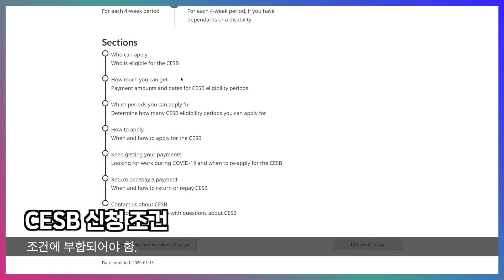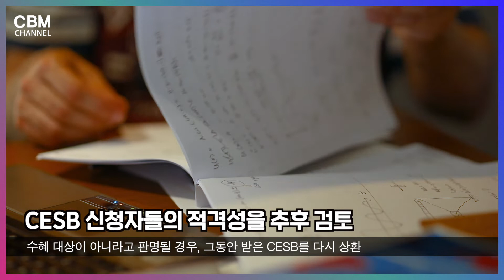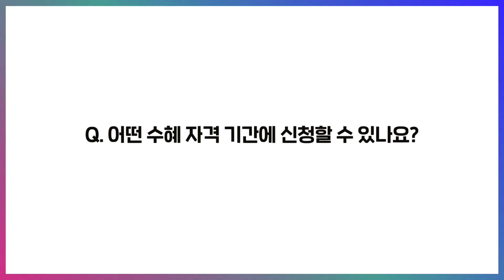[캐나다 자막뉴스]캐나다 긴급 학생 보조금CESB, 신청 가능 조건 및 기간은?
캐나다 긴급 학생 보조금(CESB: Canada Emergency Student Benefit)는 코로나19 여파로 일자리를 찾을 수 없는 고등학교 졸업생, 대학생을 지원하는 프로그램입니다.
이 지원책은 캐나다 긴급 대응 보조금(CERB: Canada Emergency Response Benefit) 혜택 또는 고용 보험(EI: Employment Insurance)을 받을 수 없는 학생들을 대상으로 시행됩니다.

수혜 기간은 2020년 5월부터 8월까지, 총 넉 달로, 신청한 학생들은 4주 간격으로 $1250 또는 $2000 (집에 돌봐야 하는 사람이 있거나, 본인이 장애가 있는 경우)을 받게 됩니다.
CESB를 받기 위해선, 일할 능력이 있다면 반드시 적극적으로 일자리를 구해야 합니다. 그런데도 코로나19 유행 여파로 일자리를 찾을 수 없다면, CESB를 신청 하십시오.
만약 CERB나 EI를 신청했거나, 이미 보조금을 받고 있다면 CESB를 신청하실 수 없습니다.